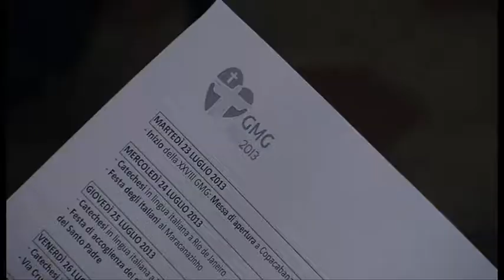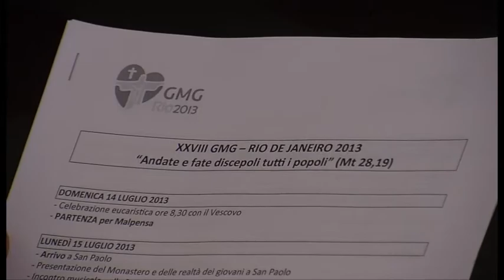Gmg di Rio: più di 40 ragazzi della Diocesi pronti a partire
Intervistati: Don Danilo Costantino - resp. pastorale giovanile diocesana; Silvio Mattioli - parrocchia di San Giustino Valdarno; Ginevra Giovanili - parrocchia di San Giustino Valdarno;
Servizio di Serena Padrini;
Riprese di Gianni Vukaj